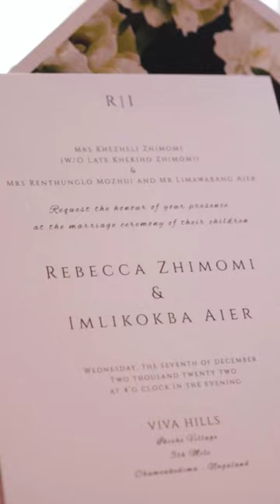REBECCA & IMLIKOKBA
Thank you @rebeccazhimomi and @imlikokba for allowing us @kaki.studios to be a part of your magical day.
JOHN 4:19. WE LOVE BECAUSE HE FIRST LOVED US.